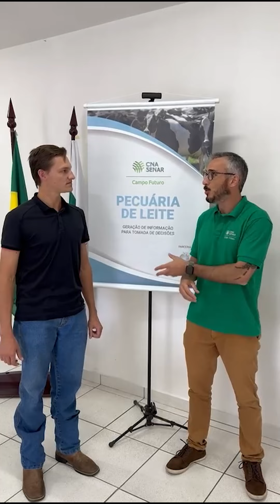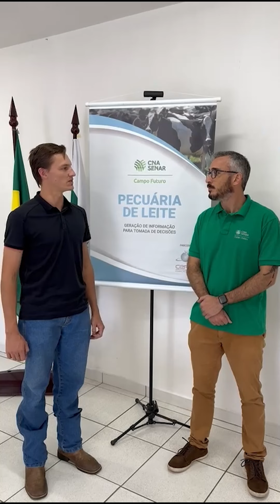Campo Futuro: Pecuária de leite - Castro (PR)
Campo Futuro realiza levantamento dos custos de produção de leite na região de Castro (PR).